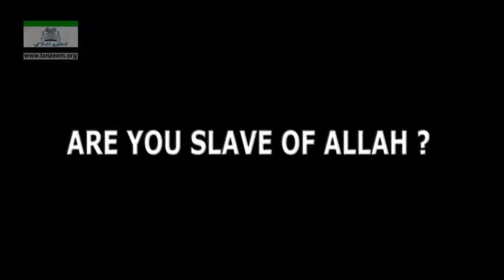Dr Israr Ahmed Full Bayan - Very Informative & Eye Opening Bayan For Ummah